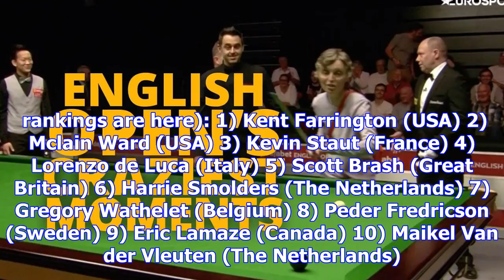Elite riders and horses aim for new ‘world’s best’ awards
But while these competitions reward athletic feats at specific moments in time, two new awards will ...